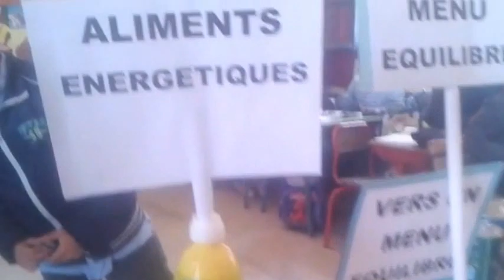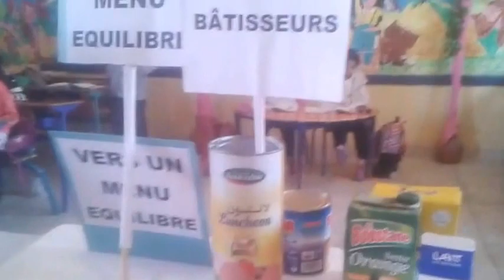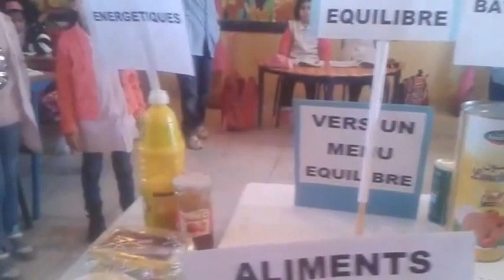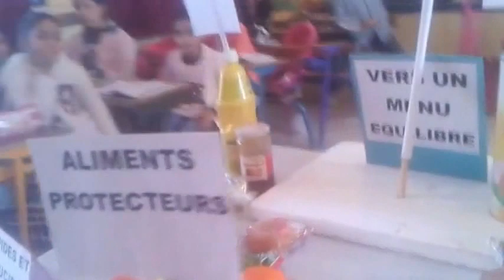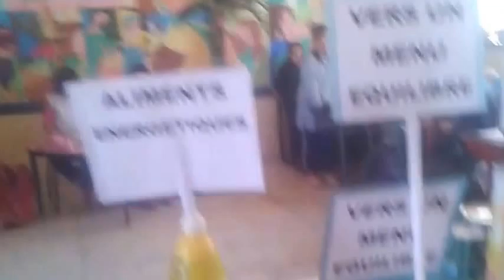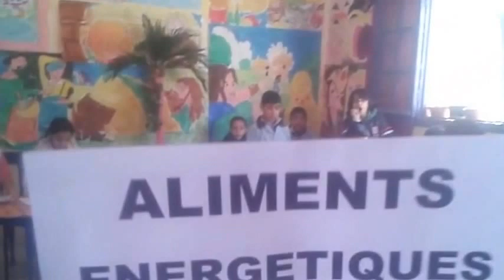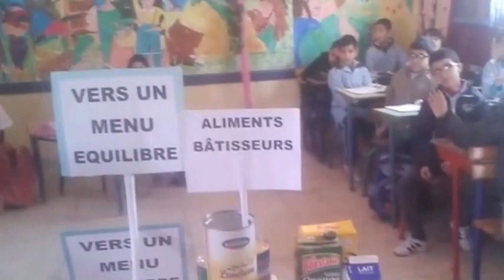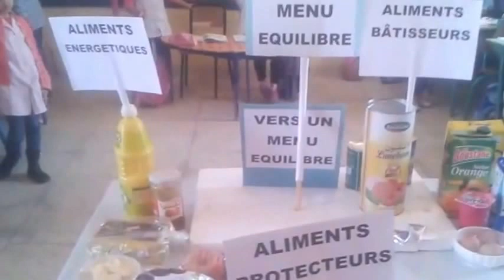vers un menu équilibré - La nutrition - CM1 le 1er Mars 2017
chaîne éducative